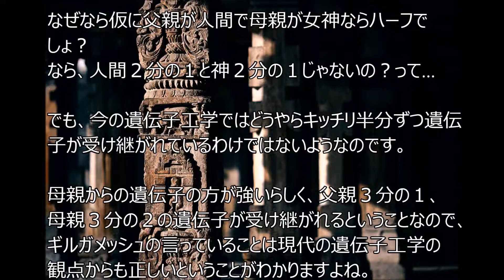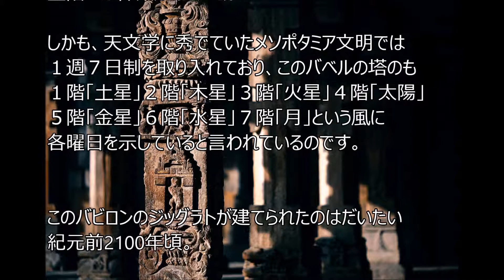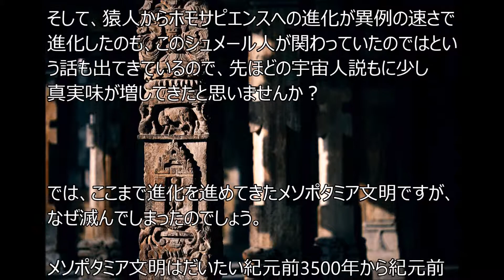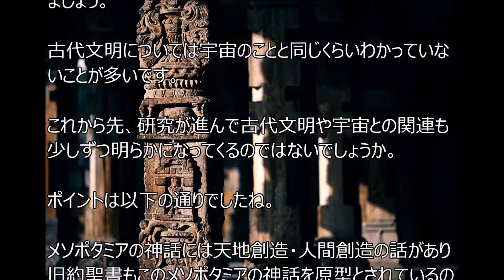メソポタミア文明の神話と遺跡に関する歴史！学校は嘘だらけ